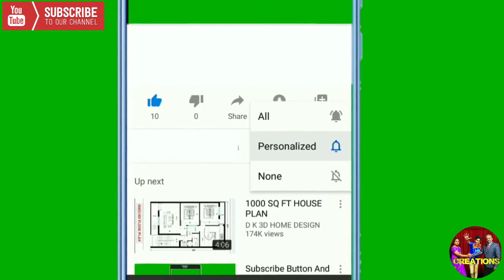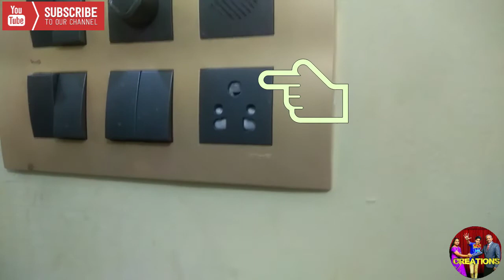How to connect three pin plug in tamil /Jegatheeswaralingam/JR kudumbam 🔌🔌🔌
I will explained in this video method of three pin top in house kitchen for womens.
 Video Explanation:
     Threepin;🔌🔌🔌
Top Earth,
Left Neutrel,
              Right---Phase.
My previous videos links👇👇👇

※காமராஜ் அஞ்சலி பாடல் By ஜெகதீஸ்வரலிங்கம்.

※அகந்தை அழித்த காளி Trailer Video.

※My channel Usefull videos.

Please watch all my videos.